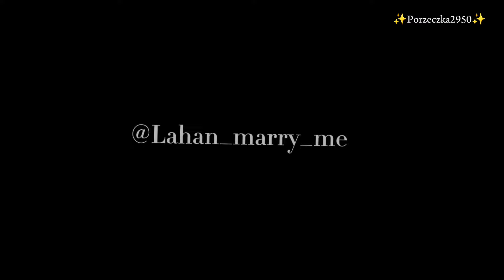Apothecary Diaries react to Maomao||🌿 part 3/3